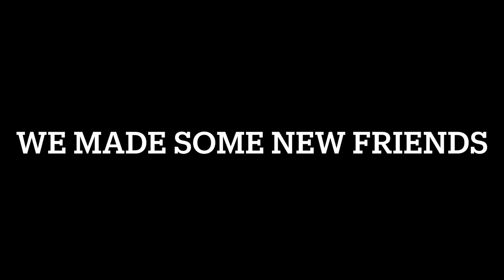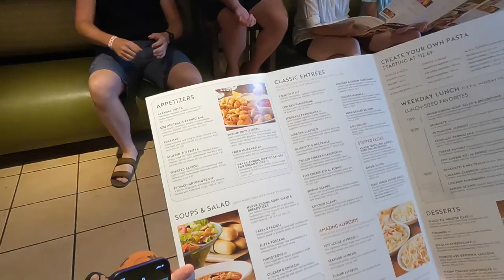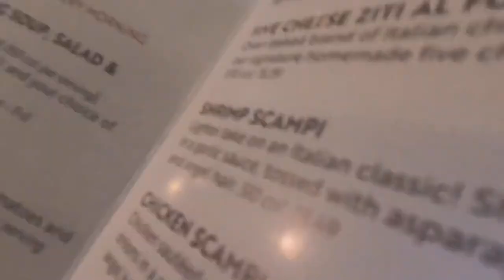Provo river tubing vlog